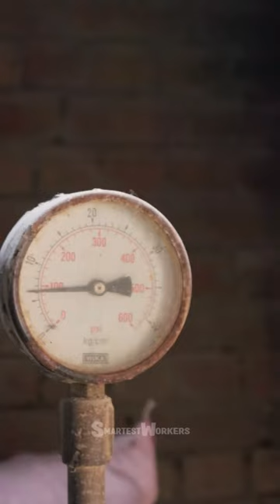how is rubber made from powder based